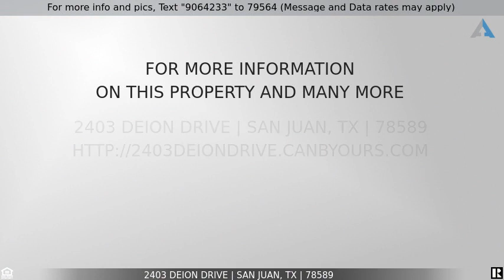Priced at $719,000 - 2403 Deion Drive, San Juan, TX 78589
Stunning Home

New Construction home in a new gated subdivision in San Juan, TX! Experience a total of 5640 SQFT of luxury. Home will include a guest house in the back. A Pool for the Texas summer days, and more. Future of your next home will be on 1/2 an acre lot. Plenty of space to enjoy the comfort of your new home. This home consists of 6 bedroom,5 full bath, 3 half bath two living rooms and 2 kitchens.  Home will be top of the line featuring a 2-car garage, granite counters throughout and plenty of living space for its future owner.  Seller will cover some closing cost.